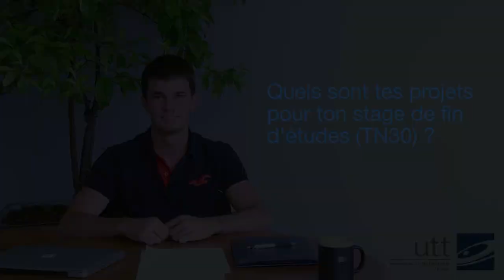Découvrez Valentin et son parcours sur mesure d’élève ingénieur à l’UTT.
Après ses 2 années de « Tronc Commun », Valentin a choisi la branche « Systèmes Mécaniques » pour les 3 ans de son cursus ingénieur ainsi qu’en double diplôme, un master « Mécanique & Physique, spécialité Technologies et Mécanique des Matériaux Avancés ». Quelques moments clés de son parcours UTT :
- son semestre d’étude aux Etats Unis, à l’Université de Buffalo choisie pour ses matières sur l’aérospatial et la mécanique en lien avec sa spécialité à l’UTT
- son projet de 6 mois de recherche en laboratoire pour développer un contrôleur de vol pour drone

Et vous, quels sont vos projets d’étude ?

(bac et bac+1) avant le 20 mars ou (bac+2 et +3) avant le 20 avril.

Vidéo réalisée dans le cadre de l’UV APP2 pour accompagner les élèves ingénieurs de première année dans leur projet d’études. Septembre 2014.